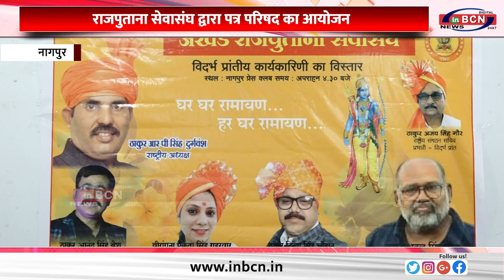राजपुताना सेवासंघ द्वारा पत्र परिषद का आयोजन......INBCN NEWS